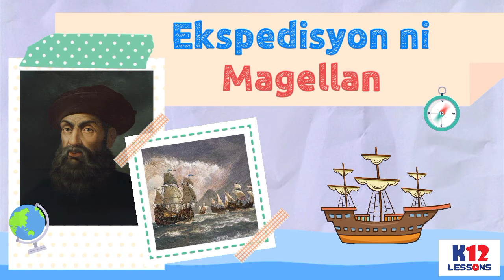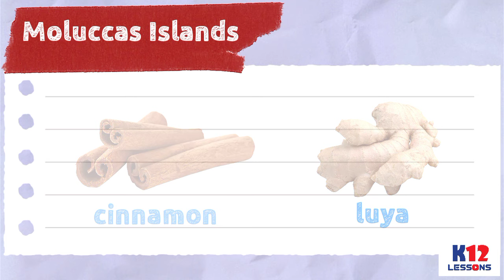AP5 Unit 2 Aralin 7 - Ekspedisyon ni Magellan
Ano ang bahaging ginampanan ni Magellan sa kasaysayan ng Pilipinas?